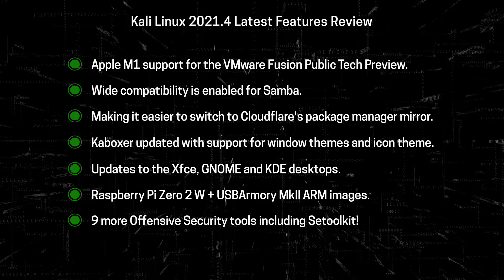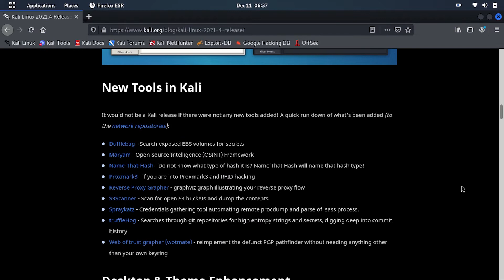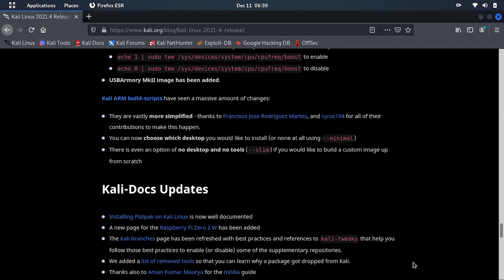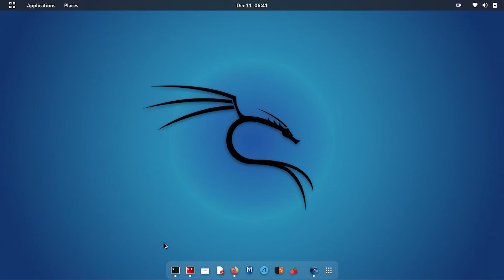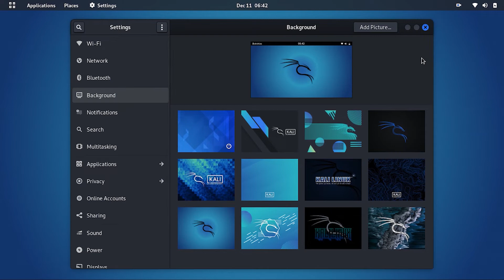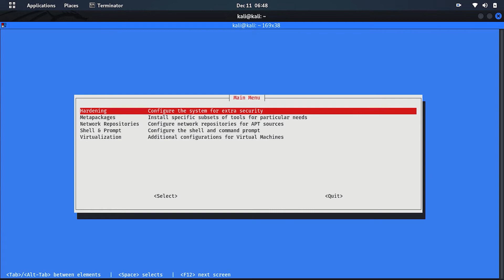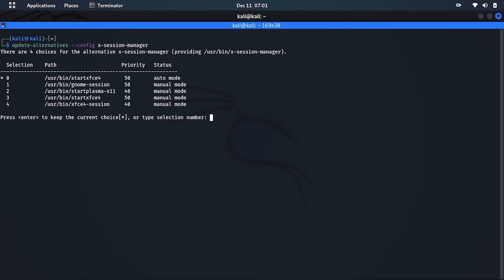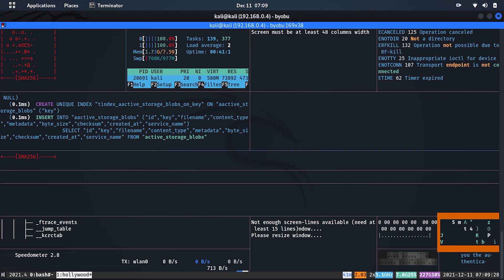Kali Linux 2021.4 Latest Features Review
Hello Everyone,

In this episode we will review the latest Kali Linux 2021.4 release. New exciting features and buffs have been announced by the most advanced Operating System based on Debian that is aimed for Offensive Security and Hacking. Kali 2021.4 includes further Apple M1 support, increased Samba compatibility, nine new tools, and an update for all three main desktop.

Kali Linux is a Linux distribution allowing cybersecurity professionals and ethical hackers to perform penetration testing and security audits against internal and remote networks.